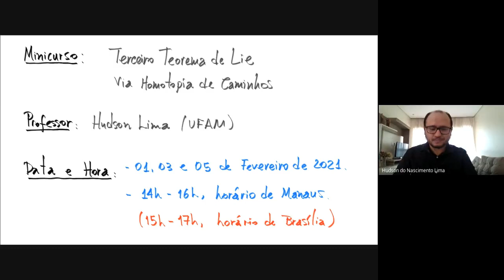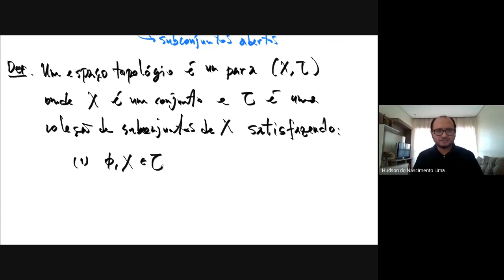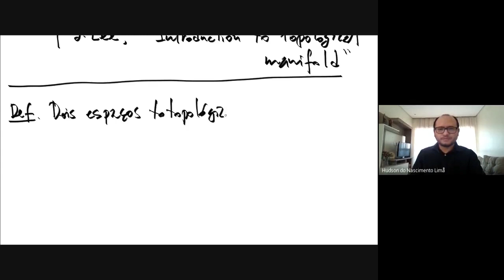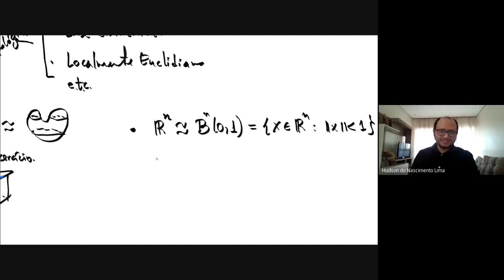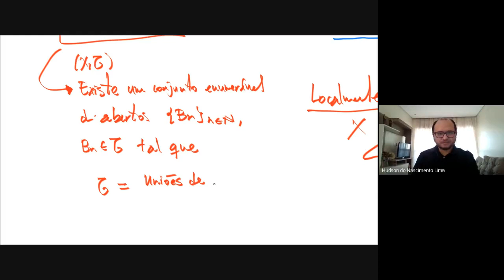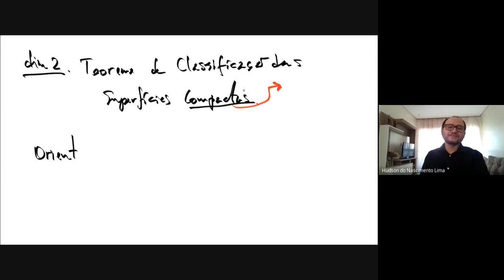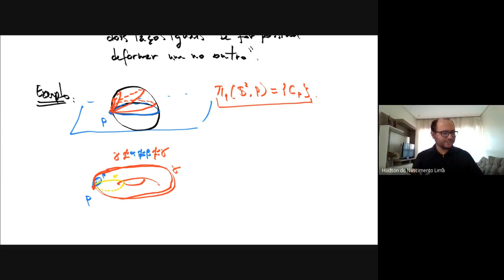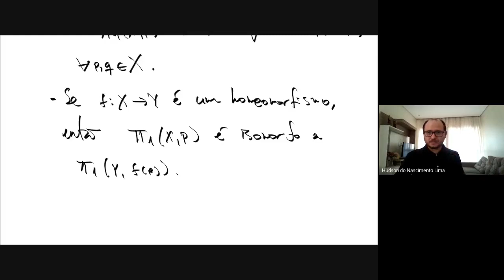Minicurso: Terceiro Teorema De Lie - Dia 01 - Sem Edição